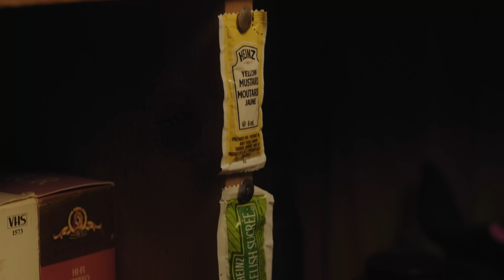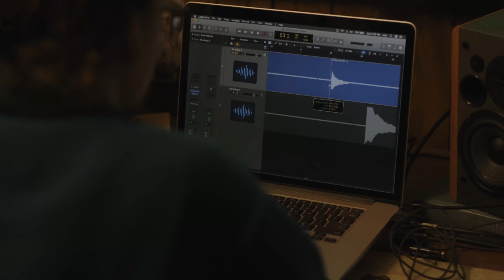IN PROGRESS // DANIEL SITLLER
Music and Being // Daniel Sittler
Created By // Michael Bornman

FIND DANIEL

FIND MICHAEL